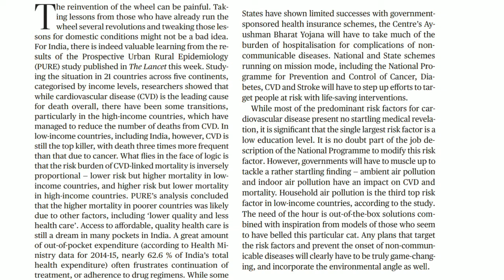English Shorthand Dictation - Editorial 28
In this video, A English dictation for Stenographer Examination (Shorthand Test). Speed of dictation is 80 word per minute.

Skill test is most important and final task for any stenography exam. So make you sure about this.